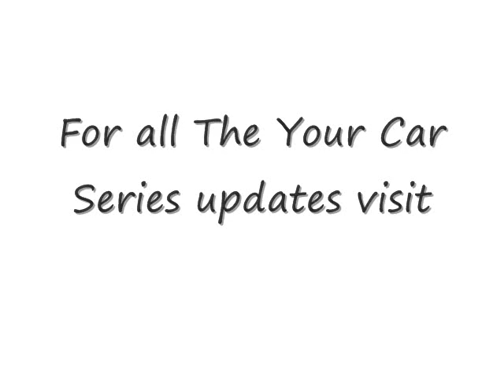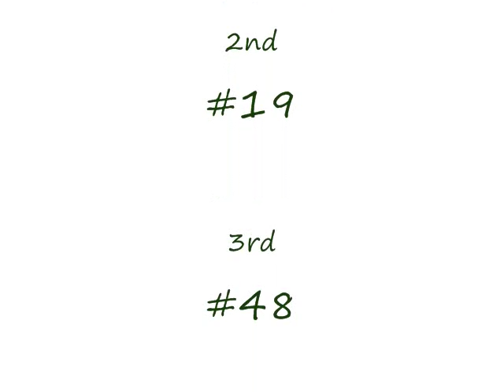The Your Car Series: Race 4, Wendy's 400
Congrats to MrNascar33 and everyone who signed up
Next Race: Maple 250 @ Vancouver